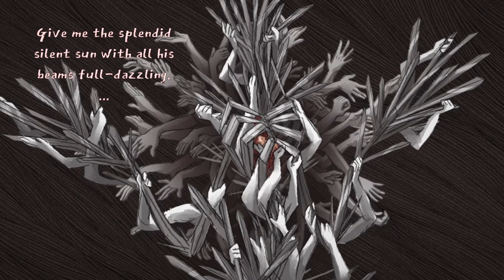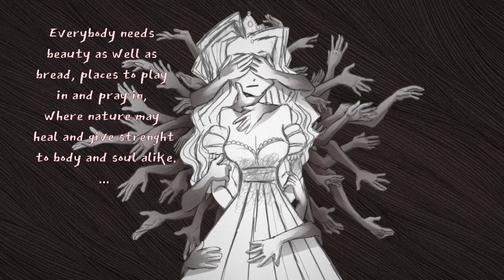shifty goes to the lake (Slay the Princess meme)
i saw a really stupid poster about lakes and i was like "this but it's the shifting mound reading it"
so uh. the second i got home.
and here we are like 8 hours later!

art by Black Tabby Games
song originally by Brandon Boone, got a midi , then i remade it in jummbox out of spite. vocals in my remake are kasane teto utau, originally Amelia Jones.
font: East Sea Dokdo
original princess princess voice by Nichole Goodnight that there was a desperate (and failed) attempt to copy. voice in the video is me. in my defence i stopped going to speech therapy after covid and i probably should have gone back (don't worry next time i'll say damsel says the posters idk i could probably pull off damsel)
i have no idea where the poster is from and i don't want to know